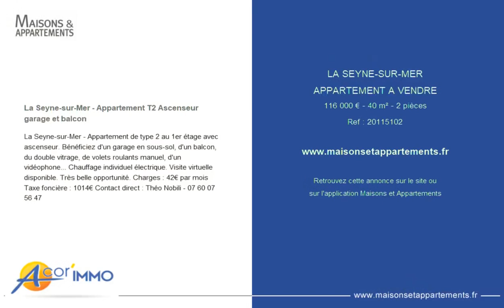LA SEYNE-SUR-MER - APPARTEMENT A VENDRE - 116 000 € - 40 m² - 2 pièce(s)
Référence : 20115102

La Seyne-sur-Mer - Appartement T2 Ascenseur garage et balcon

La Seyne-sur-Mer - Appartement de type 2 au 1er étage avec ascenseur. Bénéficiez d'un garage en sous-sol, d'un balcon, du double vitrage, de volets roulants manuel, d'un vidéophone... Chauffage individuel électrique. Visite virtuelle disponible. Très belle opportunité. Charges : 42€ par mois Taxe foncière : 1014€ Contact direct : Théo Nobili -

|2424720|